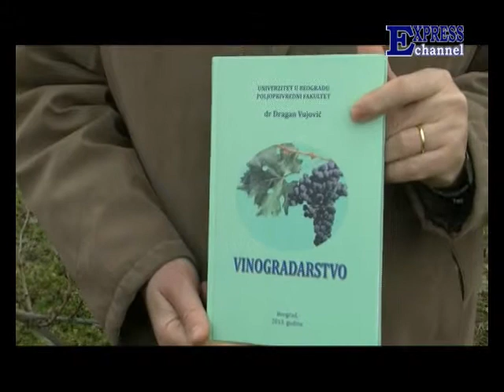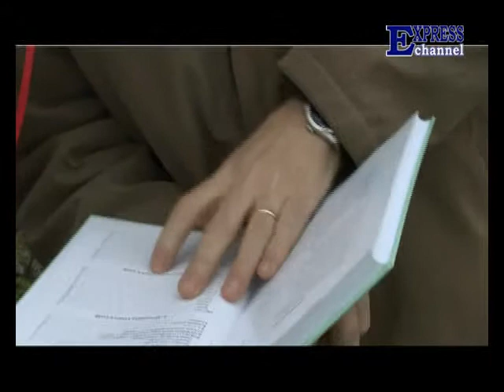Naša ravnica - 17. emisija